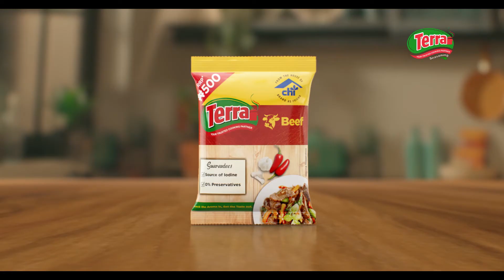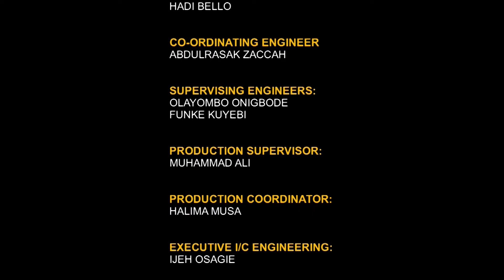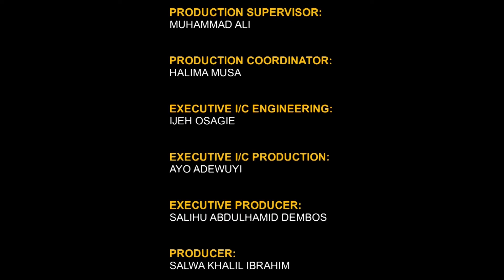Health Options on Access to Public Health Care in Nigeria 20th May 2024 | NTA